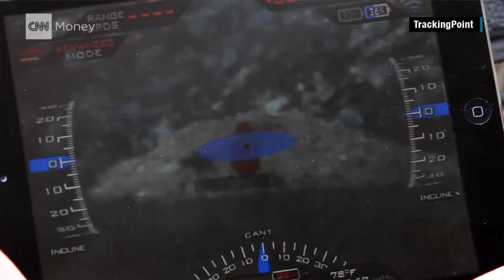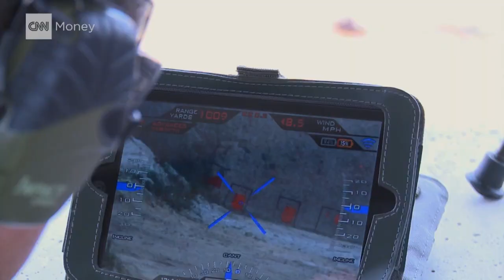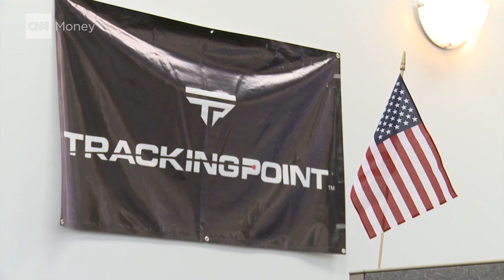How I hacked a high-tech rifle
Hacker Runa Sandvik tells CNNMoney's Laurie Segall about how a vulnerability in an Internet-connected rifle could change a shooter's target.